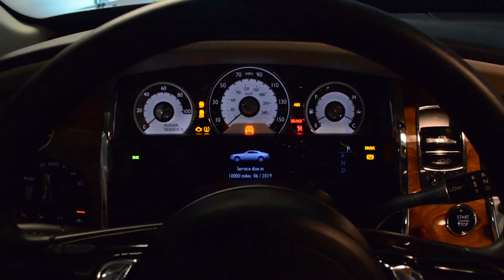2015 Rolls Royce Wraith